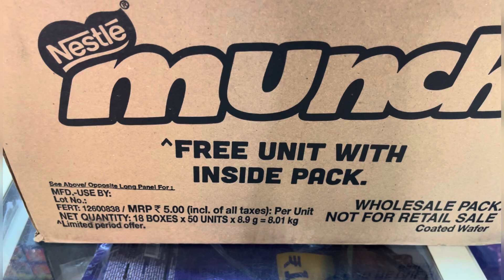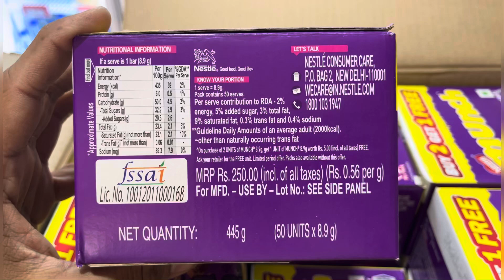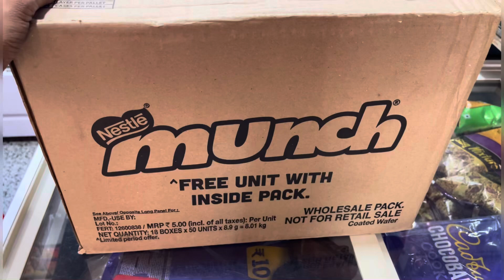Nestle munch Buy 2 Get 1 Free Nestle munch /munch chocolate box price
Hey Friends.
My Name is Amit Patel
From- Jabalpur Madhya Pradesh (भारत)

Hum apko is channel me batayege product information. Wholesale price /
retailer price/ product and margin. And new launch
product information learning and much more in Hindi.
Kuch-na-kuch New Seekho Hamare Channel
Par ! Agar Abhi Tak Aapne Hamari is Family Ko
(Thankyou)

इंडिया नहीं भारत बोलो
गाय बचाओ देश बचाओ
बेटी बचाओ बेटी पढ़ाओ
स्वस्थ आहार शाकाहार